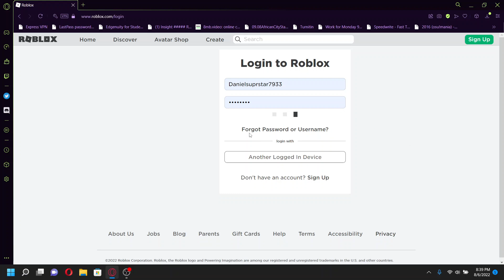Just a normal day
Nsfw bad